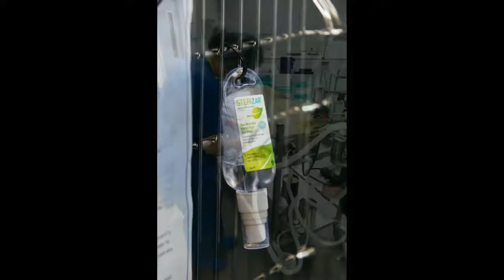BVNA Vet Nursing Awareness Month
Annually during the month of May, the British Veterinary Nursing Association (BVNA) raises awareness of the veterinary nursing profession and the provision of responsible pet care.

BVNA was formed in 1965 and has been representing veterinary nurses for the past 50 years. The aim of the BVNA is to promote animal health and welfare through the ongoing development of professional excellence in veterinary nursing.

Willows are incredibly proud of our veterinary nursing team and during May we will be featuring some of our nurses and the important roles they have at the practice.

Willows have a very strong team of 57 registered veterinary nurses (RVN) with additional student veterinary nurses and support staff. Once registered, veterinary nurses are entitled to use the letters RVN after their name. All of the veterinary nurses at Willows have undergone extensive training and passed their final veterinary nursing examinations, enabling them to be awarded the title RVN. RVNs are now regulated by the Royal College of Veterinary Surgeons (RCVS) and are expected to follow a Code of Professional Conduct for Veterinary Nurses, which includes requirements to undertake Continuing Professional Development (CPD) and to report their CPD activities to the RCVS. In addition, should any nurse not meet the high standards required of their profession, they can be disciplined by the RCVS as their regulatory body.

Some of the nursing team at Willows have a further qualification called an Advanced Veterinary Nursing Diploma, which represents their advanced knowledge and skill set in a particular area! Having passed their rather daunting exams, these high-flying nurses are able to use the letters DipAVN (in addition to RVN) after their names. Also some of our veterinary nurses have undergone additional, advanced training in specialist areas such as, anaesthesia and internal medicine which have led to the American qualification of Veterinary Technician Specialist (VTS).

Willows is a recognised training centre for both student veterinary nurses who are working towards becoming RVNs, and also for already qualified RVNs studying for their Diplomas. We believe strongly in the benefits of having well trained and highly skilled nursing staff, who work closely with and provide vital support to our veterinary teams to ensure the highest levels of patient care.